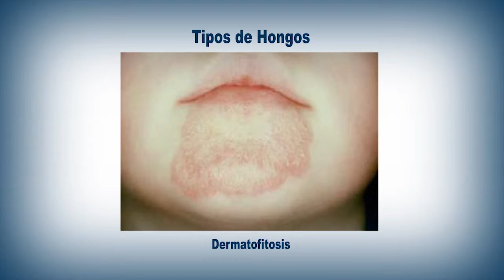Red Salud UC - Dr. Ariel Hasson - ¿El exceso de humedad produce hongos?